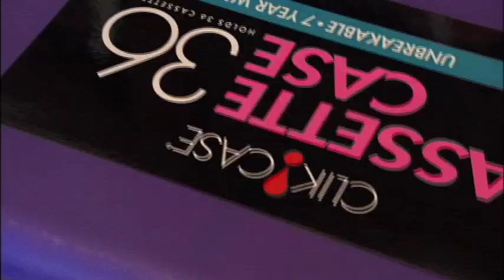At the Death House Door (2008) | Didn't Even Mean to Do One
At the Death House Door follows the remarkable career journey of Carroll Pickett, who served 15 years as the death house chaplain to the infamous "Walls" prison unit in Huntsville, Texas. During that time he presided over 95 executions, including the very first lethal injection done anywhere in the world. After each execution, Pickett recorded an audiotape account of that fateful day. The film also tells the story of Carlos De Luna, a convict whose execution affected Pickett more than any other. Pickett firmly believed the man was innocent and two Chicago Tribune reporters turn up evidence that strongly suggests he was right.